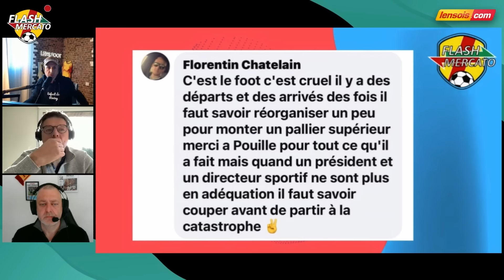POURQUOI ARNAUD POUILLE A DECIDÉ DE QUITTER LE RC LENS ?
FLASH MERCATO
Sylvain Charley nous explique les raisons de cette décision. Au menu aussi Le choix de Franck Haise, la possible arrivée de Pierre Dréossi.